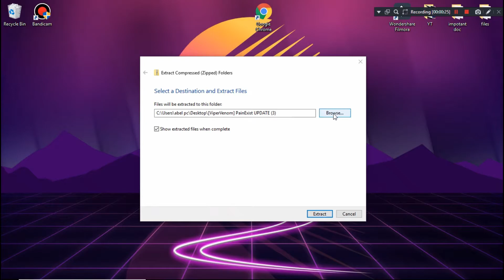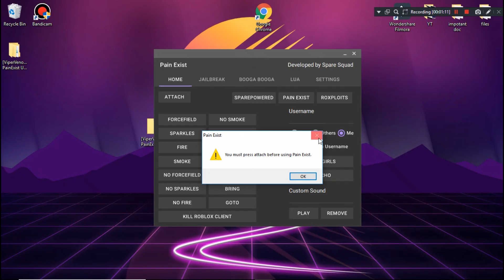PAIN EXIST NEW HACK 3.0 (ADMIN PANEL)